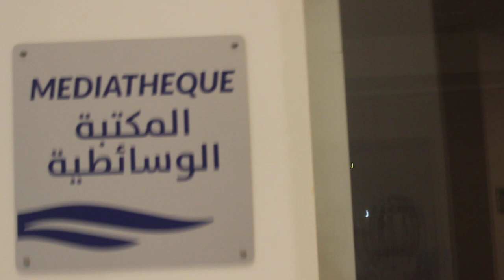تعرف على مرافق المركز الثقافي ليكسوس بالعرائش المكتبة الوسائطية